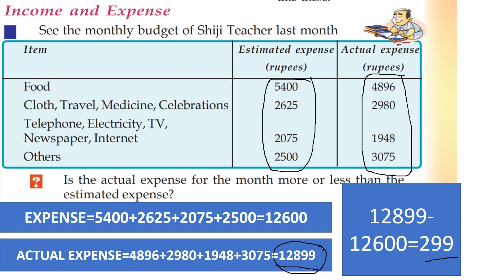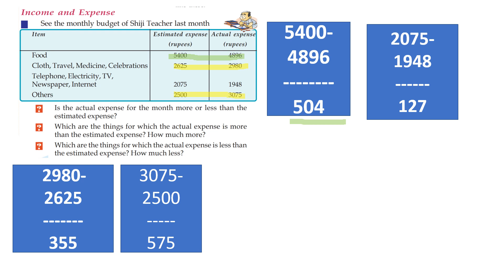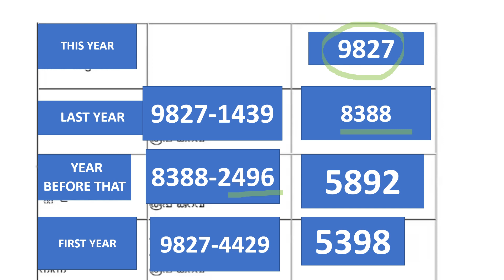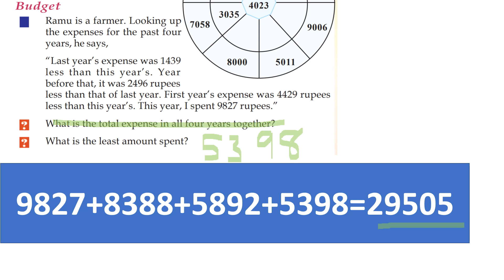CLASS 4 MATHS WORKSHEET JANUARY 19 /ENGLISH MEDIUM /KERALA SYLLABUS MATHS WORKSHEET